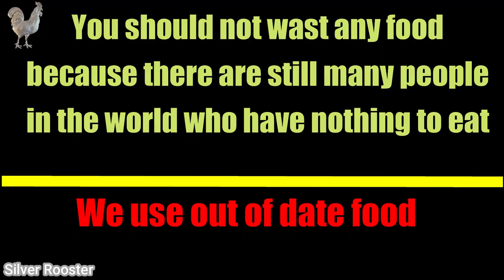Experiment-47: CAR VS COMPACT DISC | Crushing Crunchy & Soft Things by Car! | ASMR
Relaxing ASMR
Satisfying Video